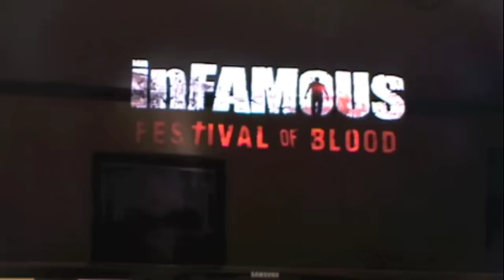Lets Play Infamous Festival of Blood-Zeke is Smooth-part 1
This is a new game I found and i decided to do a lets play on it.  After watching toojosh4u's videos, i decided to do my own infamous video.